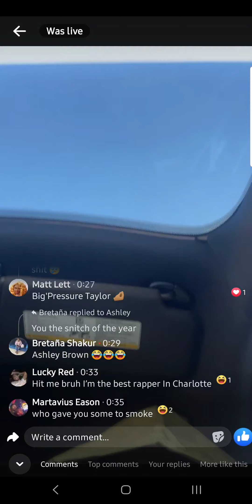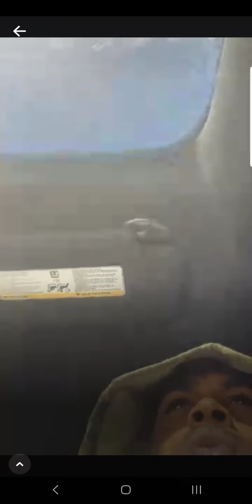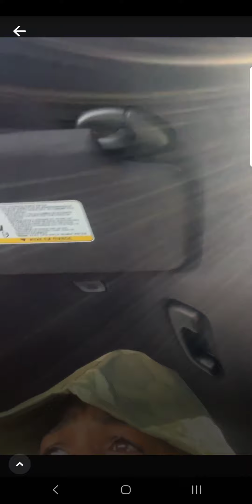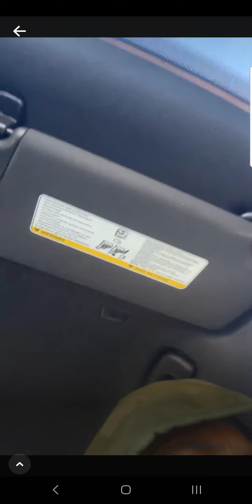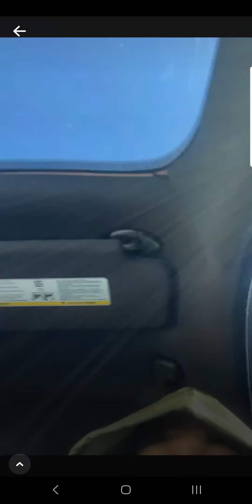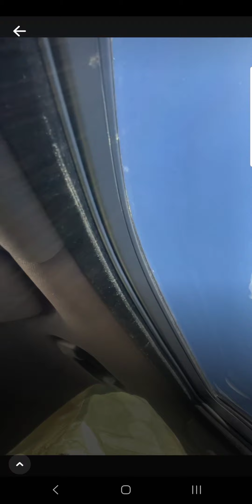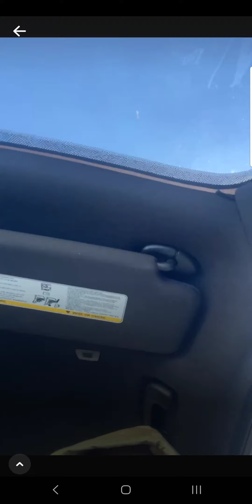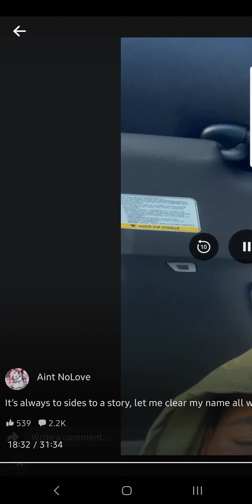Finesse 2tymes brother speaks on his side of the story.